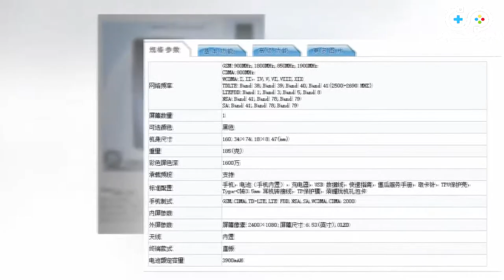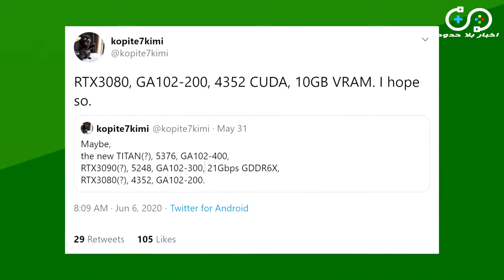INFINITE NEWS|هاتف قوي من اسوس+اخر تسريبات من كروت انفيديا